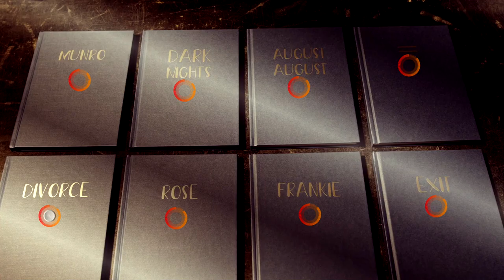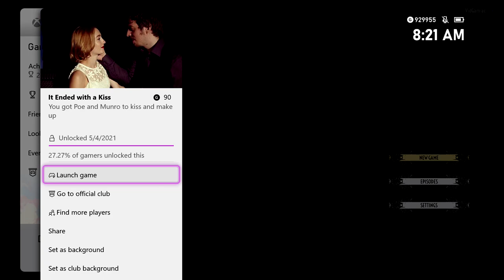Dark Nights with Poe and Munro - It Ended with a Kiss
It Ended with a Kiss - Get Poe and Munro to kiss and make up.